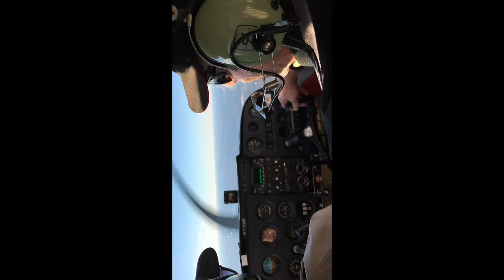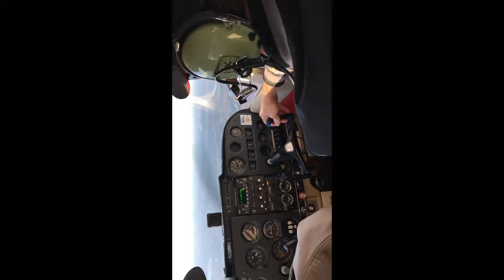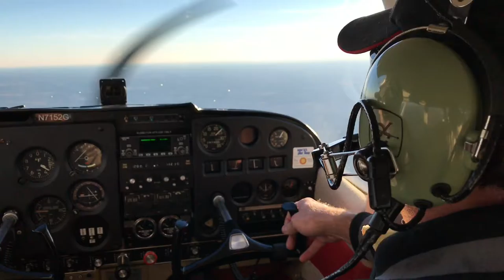Poncho's Discovery flight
Discovery flight by Courtney Aviation out of Angelina County Airport.